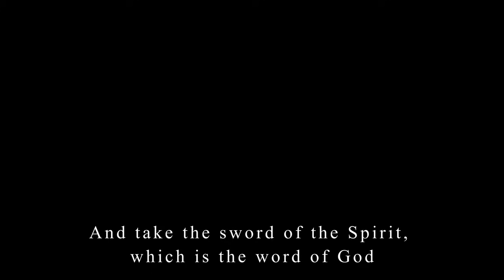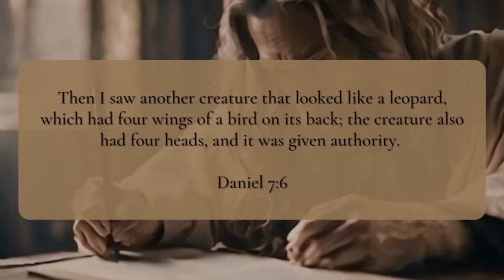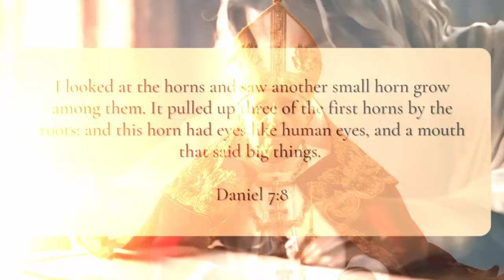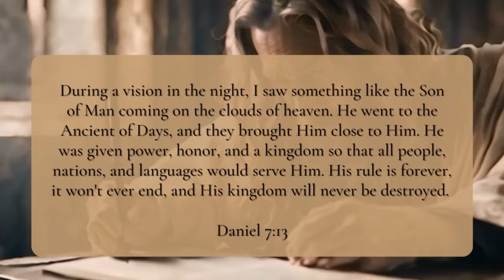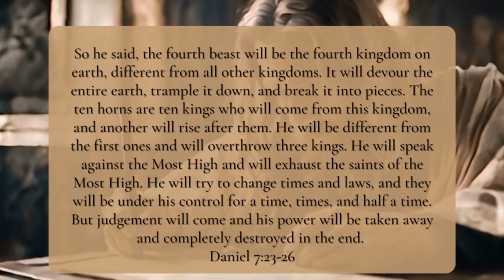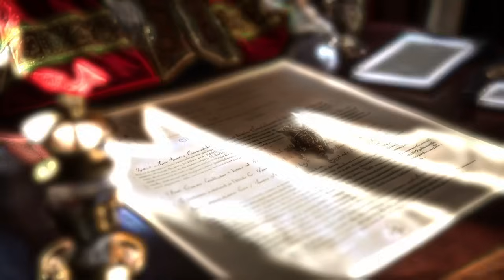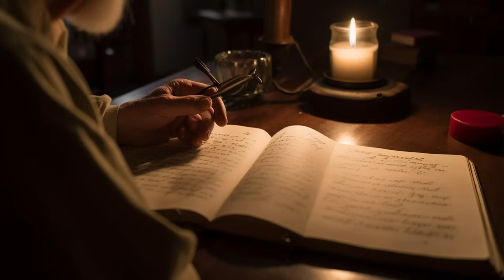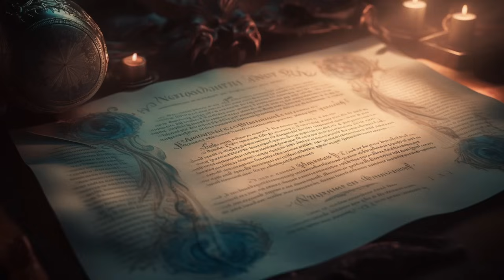Who is identified as the Antichrist? - Daniel Chapter 7 | Full Documentary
Previously, we delved into the enigmatic visions of Daniel Chapter 2 - a dream of a towering statue, its form composed of varying elements, each representing the succession of earthly kingdoms. Guided by the wisdom of historians, we uncovered the intricate tapestry of prophecy and bore witness to the divine hand shaping the course of human history.
Now, we find ourselves on the threshold of a new revelation. As we turn the page to Daniel Chapter 7, we encounter a vision that shadows and illuminates, that cloaks and reveals. A vision filled with beasts that rise from the sea, each more terrifying than the last, each laden with prophetic significance.
The echoes of the past still linger, but the path forward calls us. For those who have eyes to see, the visions of Daniel offer a guide, a lantern in the dark, shedding light on the grand plan that governs the ages.
Prepare to embark on a journey into the heart of prophecy, where symbols speak louder than words, where beasts are kingdoms, and where dreams offer a glimpse into the divine realm.
As we venture into this realm of beasts and prophecy, remember the lessons of the statue from Daniel Chapter 2. The echoes of its shattered fragments still linger, reminding us of the fleeting nature of earthly kingdoms and the enduring power of the Divine.
Are you ready to witness the unfolding of prophecy? To stand by Daniel's side as the waves of the great sea churn and the beasts rise? Then gather your courage and steady your heart. The winds of heaven are stirring...